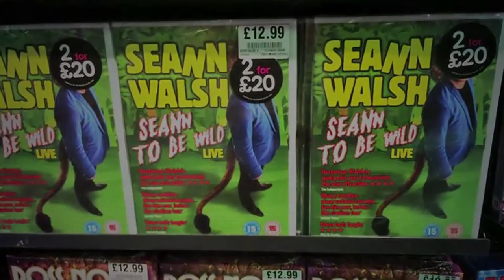Seann Walsh The Seann Factor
Catch the opening video from Seann's 28 tour.